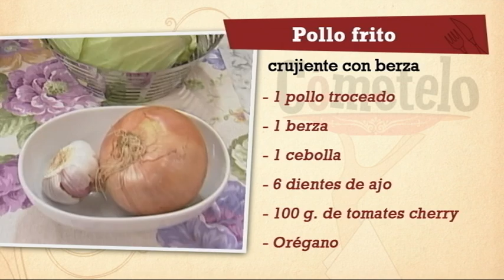Pollo frito crujiente con berza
INGREDIENTES:
1 pollo troceado
1 berza
6 dientes de ajo
1 cebolla
200 g. de setas de temporada
100 g. de tomates cherry
Pimentón dulce, pimentón picante, curry, comino molido, orégano y perejil.
2 tazas de leche
4 tazas de harina

ELABORACIÓN:
Cortar la berza en juliana e introducirla en agua hirviendo con una pizca de sal. Dejaremos cocer unos 10 minutos desde que comience a hervir el agua de nuevo. Para la marinada del pollo dispondremos en un cuenco 2 tazas de harina. Por otro lado echar en el mortero un buen puñado de sal, pimienta y 3 dientes de ajo. Majar bien hasta formar una pasta. Agregar entonces 2 cucharadas de pimentón dulce, 1 cucharadita de pimentón picante, 1 cucharada de curry, ½ de comino y 1 de orégano. Desleír bien con parte de la leche, verter en el cuenco de la harina e incorporar el resto de la leche; mezclando poco a poco hasta conseguir una masa espesa y homogénea. Introducir los trozos de pollo en la marinada, cubrir con plástico y dejar marinar en la nevera un mínimo de 2 horas. Escurrir la berza en un colador. Mientras tanto comenzaremos a sofreír en una sartén con un poco de aceite de oliva virgen extra los ajos restantes laminados, la cebolla cortada en juliana y las setas en láminas finas. Dejamos sofreír unos minutos a fuego medio-alto. Añadir la berza escurrida al sofrito, los tomates cherry enteros y salpimentar. Agregar perejil picado y cocinar unos minutos a fuego medio. Por último, mezclar las 2 tazas de harina restante con 1 cucharada colmada de pimentón dulce. Escurrir el pollo de la marinada, pasarlo por la harina y freírlo en aceite de oliva virgen extra. Apartar sobre papel de cocina.